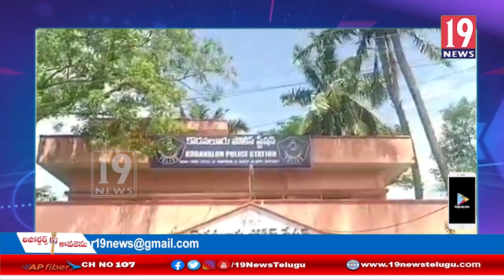కొడవలూరులో పోలీసులు వాహనాలు తనిఖీలు చేస్తుండగా అక్రమ మద్యం పట్టివేత - నెల్లూరు జిల్లా